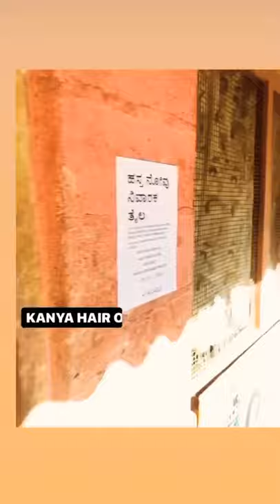UBARADKA | SHARA HOMEMADE PRODUCTS AVAILABLE AT LAXMI GENERAL STORE UBARADKA 🔥🔥🔥🔥🔥🔥🔥🔥🔥🔥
KANYA HAIR OIL AND HASTA PAIN RELIEF OIL AVAILABLE AT LAXMI GENERAL STORE UBARADKA

KANYA HAIR OIL 💕💕

KANYA HAIR OIL
PURE AYURVEDIC PRODUCT AVAILABLE
100% ORIGINAL AYURVEDIC PRODUCTS
AYURVEDIC PROPRIETARY MEDICINE
PRODUCT FROM INDIA
ANY ENQUIRY FOLLOW ON INSTRAGRAM @shara_homemade_products
PRE PAID DELIVERY ONLY
SMALL SCALE BUSINESS
SUPPORT US

K A N Y A  H A I R  O I L💕💕💕 KANYA HAIR OIL 💕💕 150 /- only 💕💕💕💕 NATURAL AND PURE . ORGANIC HERBAL HAIR OIL. MAKE YOURSELF BEAUTIFUL. BENEFITS: STRENGTHEN YOUR HAIR, AVOIDS DANDRUFF,PREVENTS HAIR FALL & SPLIT ENDS, INCREASES HAIR GROWTH,MAKES HAIR STRONGER AND SHINIER, AVOIDS SCALP INFECTION &  CONDITION YOUR HAIR

Wix. : shara homemade products

Youtube : SHARA HOMEMADE PRODUCTS

💕PATENT PUBLISHED 💕

💕KANYA HAIR OIL 💕